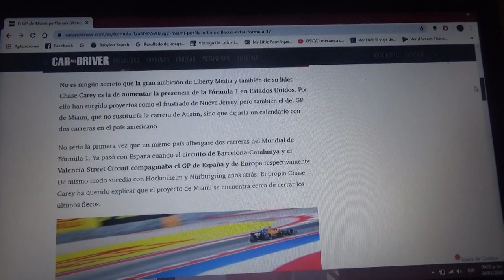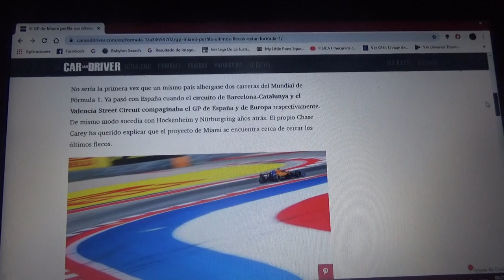El GP de Miami afina sus últimos detalles para debutar en Fórmula 1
Sería la segunda carrera de la F1 que disputa en suelo estadounidense después del ya existente GP de Estados Unidos en Austin Texas el la pista Circuit of the Americas